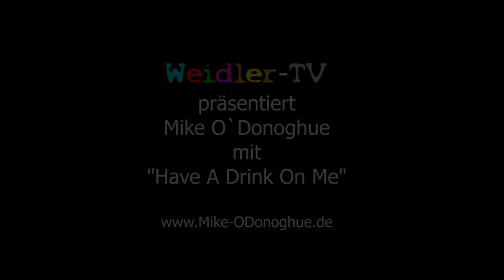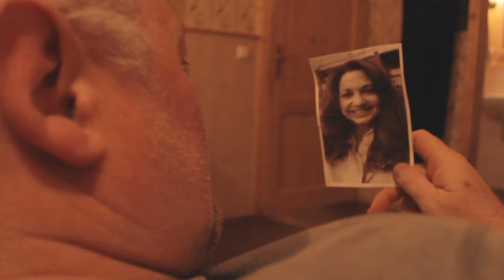Musikvideo "Have A Drink On Me" Mike O`Donoghue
Mike O’Donoghue, geboren im August 1964, hatte schon frühen Jahren Kontakt mit der Musik. Im Alter von 11 Jahren schrieb er die ersten eigenen Lieder, die es auch selbst live vortrug.

Nach dem Erlernen des Gitarrespielens und des Gesangs gründete er 1980 die Irish Folk Band “O’Donoghue’s Inn”. Diese Gruppe erreichte überregionales Ansehen.